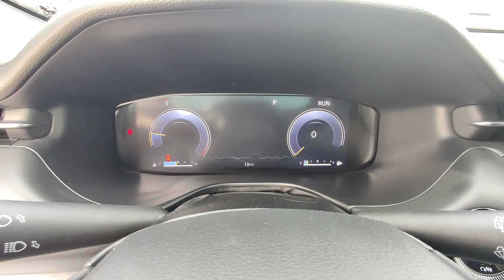2023 Jeep Compass Grand Forks, East Grand Forks, Crookston, Thief River Falls, Fargo PT512585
Billet Silver Metallic Clearcoat New 2023 Jeep Compass High Altitude 4x4 available in 2373 32nd Avenue South, Grand Forks, North Dakota at Lithia CJD of Grand Forks. Servicing the Grand Forks, East Grand Forks, Crookston, Thief River Falls, Fargo, ND area.

Compass High Altitude 4x4
2023 Jeep Compass High Altitude 4x4 - Stock#: PT512585

Heated Leather Seats Nav System Moonroof iPod/MP3 Input Back-Up Camera 4x4 Turbo Charged Engine Aluminum Wheels ENGINE: 2.0L I4 DOHC DI TURBO W/ESS. FUEL EFFICIENT 32 MPG Hwy/24 MPG City! High Altitude trim. AND MORE! KEY FEATURES INCLUDE: Leather Seats 4x4 Heated Driver Seat Back-Up Camera iPod/MP3 Input Aluminum Wheels Dual Zone A/C Smart Device Integration Blind Spot Monitor Lane Keeping Assist Cross-Traffic Alert Heated Seats Heated Leather Seats Rear Spoiler MP3 Player Keyless Entry Privacy Glass Child Safety Locks. OPTION PACKAGES: QUICK ORDER PACKAGE 29F HIGH ALTITUDE Engine: 2.0L I4 DOHC DI Turbo w/ESS Transmission: 8-Speed Automatic 8F30 Tungsten Accent Stitching Body Color Fascias Body Color Exterior Sill Moldings High Altitude Package Integrated Voice Command w/Bluetooth GPS Navigation 4G LTE Wi-Fi Hot Spot Body Color Door Claddings Gloss Black Surround/Neutral Gray Rings SiriusXM w/360L Premium LED Fog Lamps LED Low/Highbeam Projector Headlamps Connected Travel & Traffic Services Alexa Built-In Power Front/Fixed Rear Full Sunroof Neutral Gray Exterior Accents Premium Alpine Speaker System HD Radio Liquid Chrome/Chainmail Hydro Accent Body Color Wheel Flares Premium Taillamps SiriusXM Guardian - Included Trial (B) Neutral Gray Exterior Badging Cluster 10.25 TFT Color Display TRANSMISSION: 8-SPEED AUTOMATIC 8F30 (STD) ENGINE: 2.0L I4 DOHC DI TURBO W/ESS (STD). WHY BUY FROM US: In the market for a new Chrysler Dodge Jeep or RAM? Then come to Lithia Chrysler Jeep Dodge of Grand Forks! Our experienced sales staff prides itself on not only offering a paramount selection of new and used cars but a distinctive personalized approach to service to match. And whether youre coming in from Fargo Plus motor vehicle excise tax license and $299 doc fee. Price contains all applicable dealer incentives and non-limited factory rebates. You may qualify for additional rebates; see dealer for details.